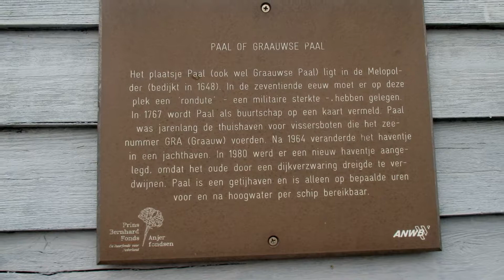Fietsen 2019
Fietstochten Vl@s Aartselaar 2019
"Doel" en "Langs Schelde en Oude Schelde"
Foto''s : Jean Pierre Mertens